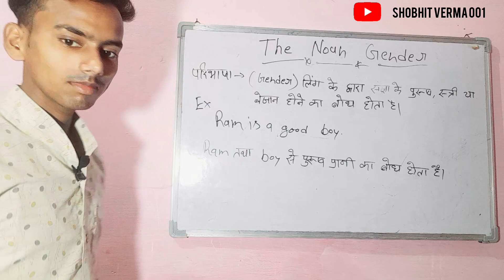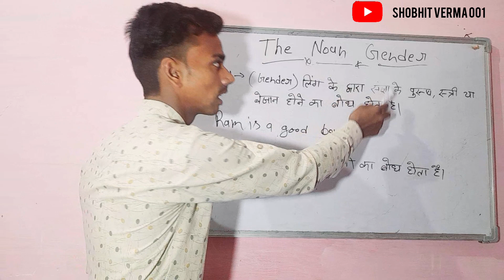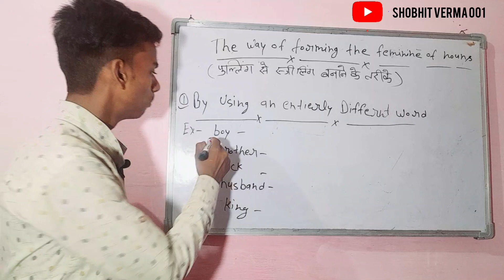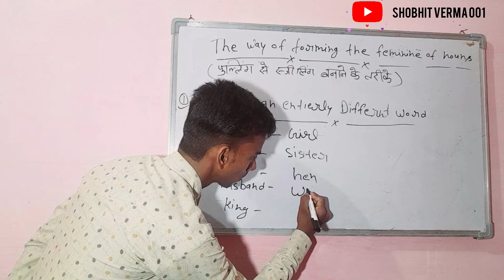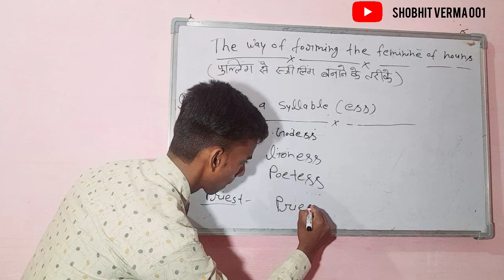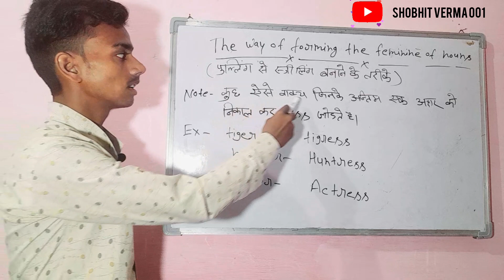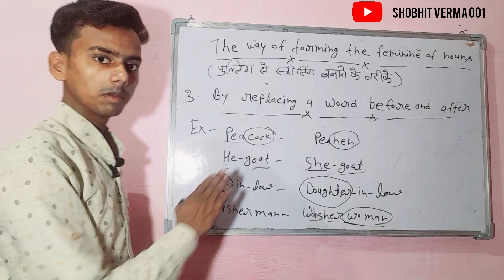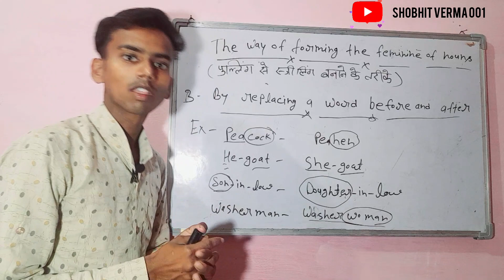पुल्लिंग से स्त्रीलिंग बनाने का आसान तरीका ...by me